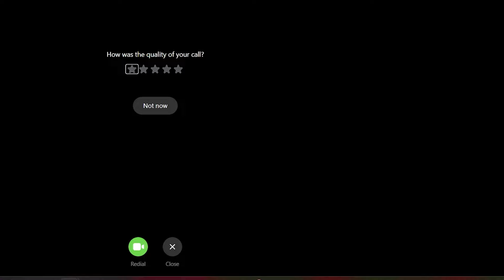Shani Tmerri mos kyrni me perfitu nga Faton Hajrizi duke i postuar Gruan dhe Familjen lereni te qete